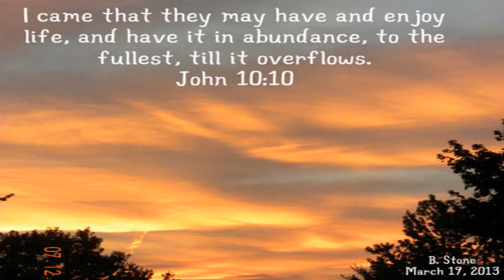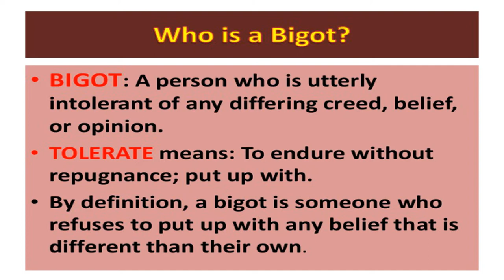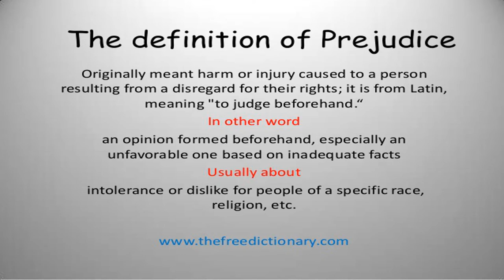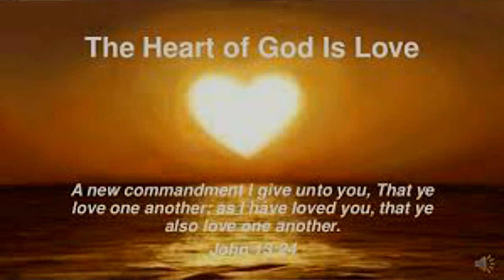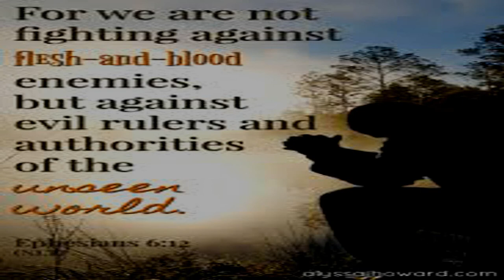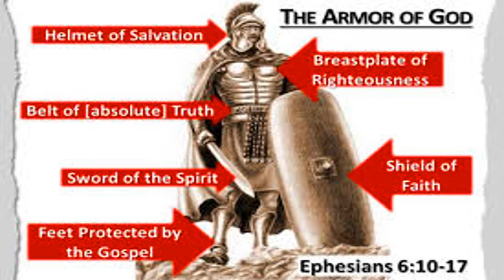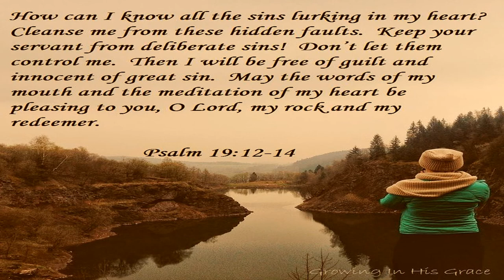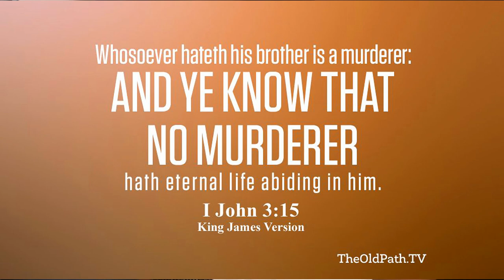Overcoming Resistance to Change|Overcoming Racism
Overcoming resistance to change should be our goal to embrace all people.  In this video I will talk about the long-standing resistance to change in embracing people of all color has finally come to the surface brewing like a tornado out of nowhere.

The slaying, during a pandemic that has disproportionately infected black people, has exposed long-standing racial inequities in every aspect of American life.
The eyes of the whole world now see the hypocrisy, injustice, inequities, and inequality playing out in full force through protest after protest amid a pandemic.
There is hope for America!  We can make a change, so listen and gain insight into what we should be aware of and doing.

Available in Audible also.